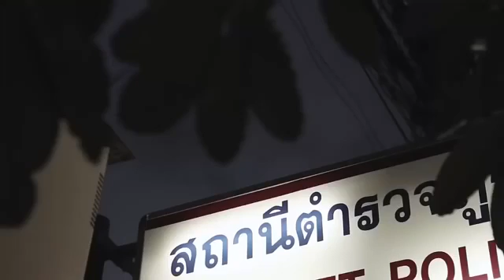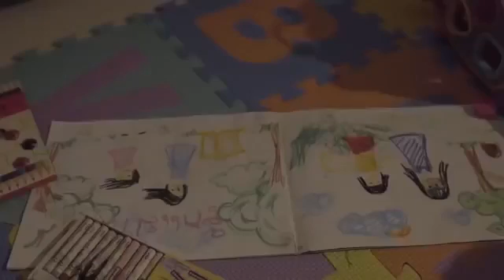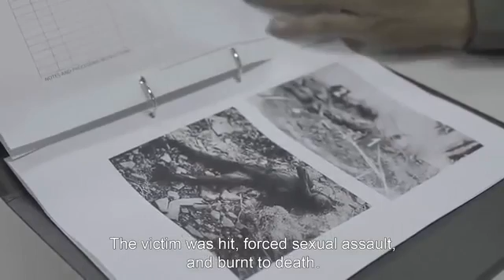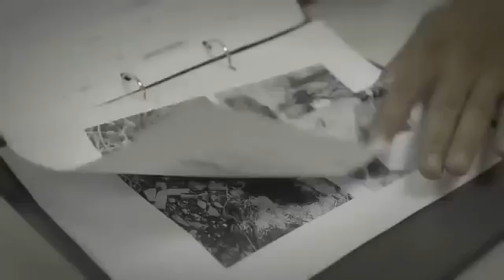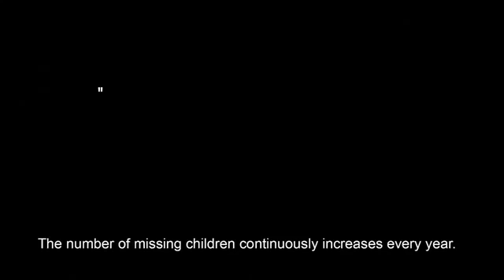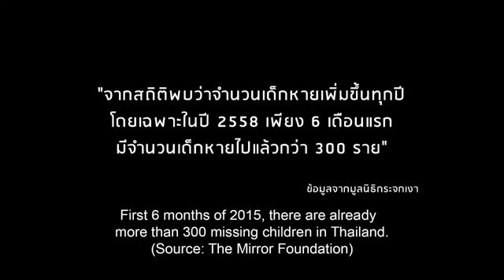Khuda ra bachon ki poori tarah hifazat karain.